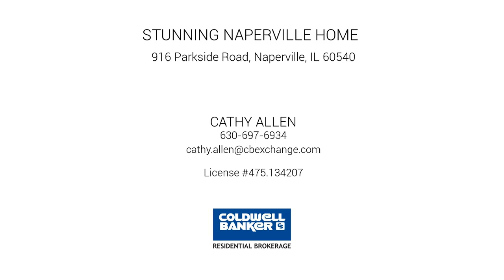916 Parkside Road, Naperville, IL 60540